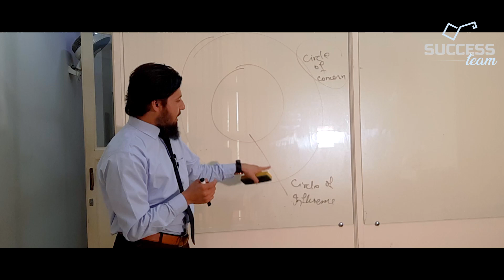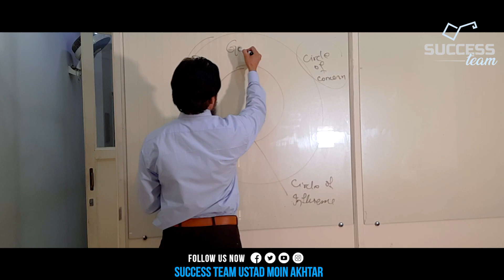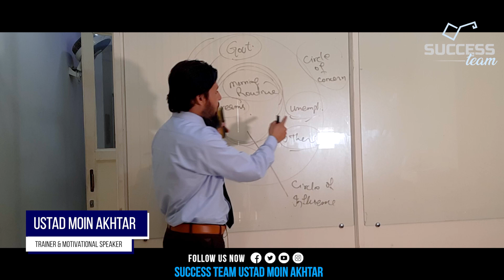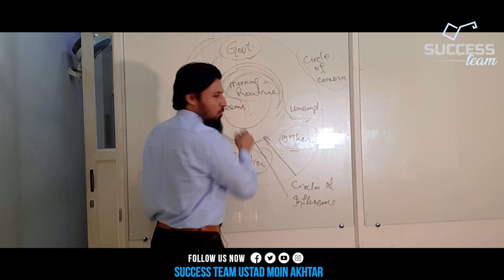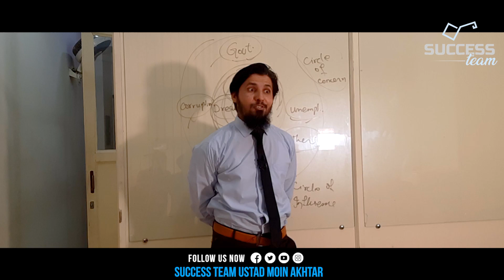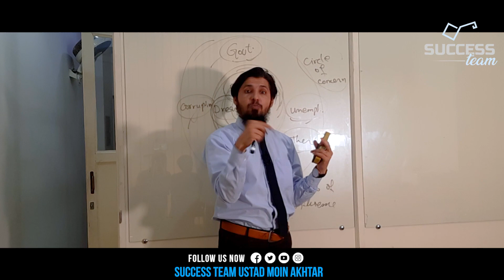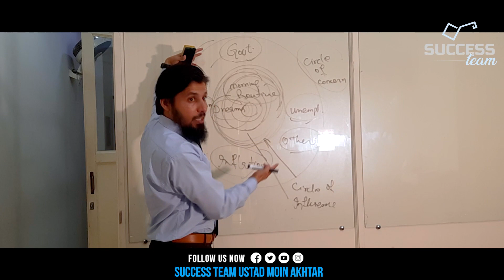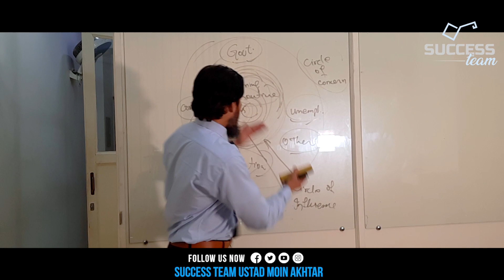The Power of Controll Able Factors | Success Team | Ustad Moin Akhtar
Controllable factors are elements within an organization that can be managed and adjusted to achieve desired outcomes. These factors include, but are not limited to, things like employee performance, marketing strategies, business operations, and supply chain management.

Effective management of controllable factors is crucial for organizational success. When these factors are effectively managed, organizations can increase productivity, improve customer satisfaction, and ultimately drive revenue growth. On the other hand, poor management of controllable factors can lead to suboptimal performance, increased costs, and a decline in market share.

Managing controllable factors requires a holistic approach that takes into account the interrelatedness of different elements within an organization. For example, employee performance is closely tied to factors such as training, motivation, and compensation. Similarly, marketing strategies are closely linked to consumer behavior, market trends, and competitive landscape.

Effective management of controllable factors also requires organizations to be flexible and adaptable to changing conditions. This means being able to quickly adjust strategies and processes as new information becomes available. It also means being able to effectively manage and mitigate risks.

Overall, managing controllable factors is a complex task that requires a deep understanding of the organization and its operations. However, by effectively managing these factors, organizations can improve performance, increase efficiency, and ultimately achieve long-term success.